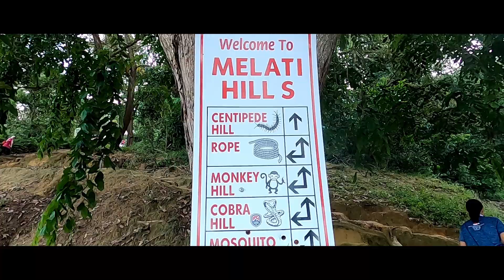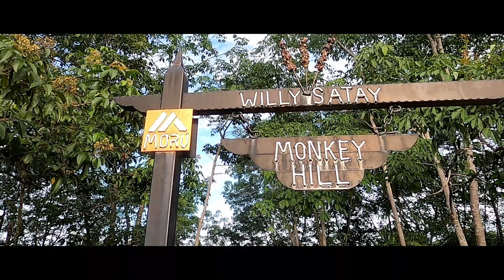Bukit Melati 1 Ogos 2020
Bukit Melati, Nilai, Negeri 9, hiking, GoPro 8